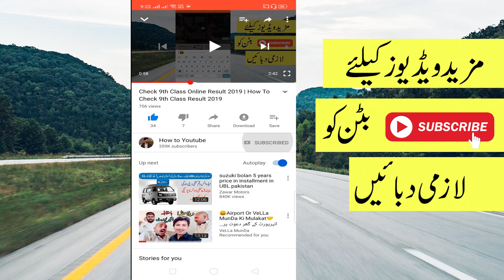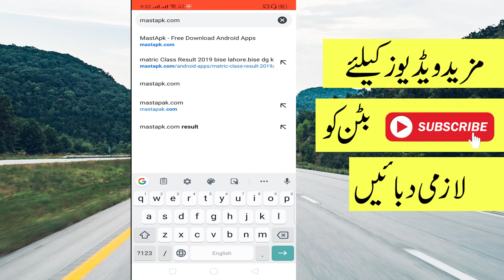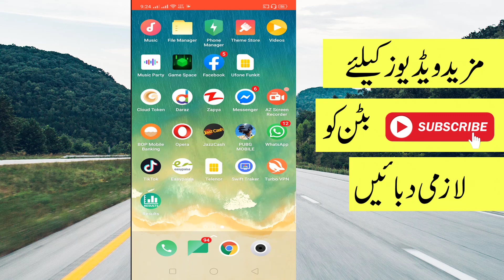Check 9th class online Result 2019